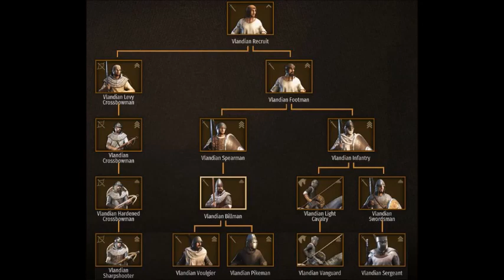Mount and Blade II Bannerlord - NATION GUIDE - #1 Vlandia [German/Lore]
Hier erklärt euch Valasarius die Lore rund um Mount and Blade II Bannerlord. Heute mit dem Nations Guide von Vlandia.
Einfach den Ton etwas lauter Stellen.

Mein besonderer Dank gilt Sir Supportsalot für die Unterstützung als Zenturio!

► Please note this is an unofficial video and is not endorsed by TaleWorlds in any way.

Musik Quellen:

The Pyre
Achilles
Sky Cuillin

Von Taleworlds:
Das Bannerlord Main Menu Theme